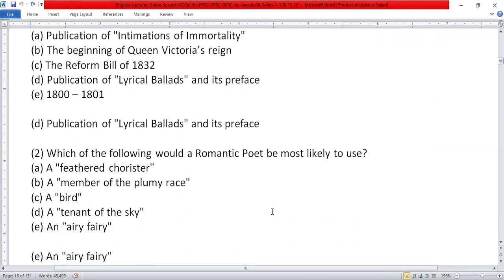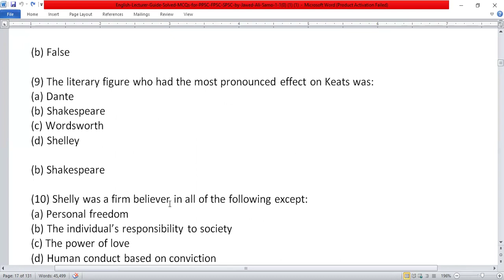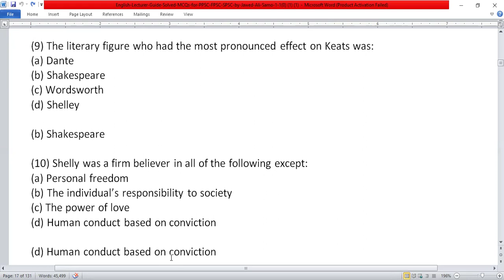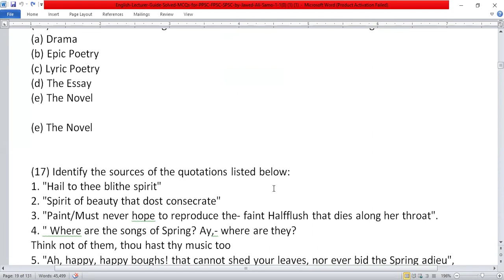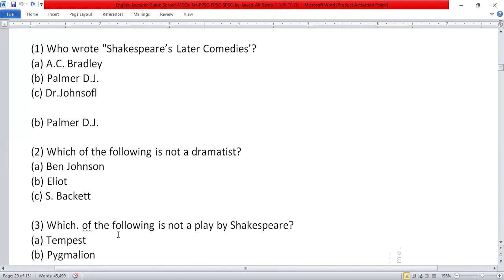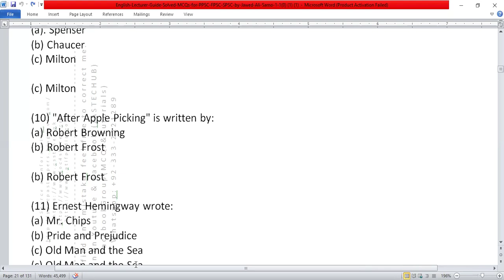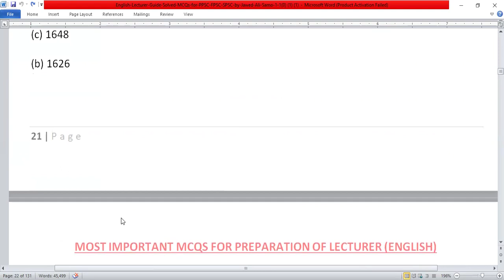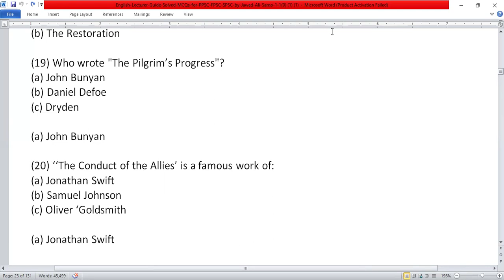English lectureship Past paper I,II 2000 FPSC/PPSC/KPSC/PMS/CSS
English lectureship Past paper  I,II   2000  FPSC/PPSC/KPSC/PMS/CSS By Zeeshan Shafique